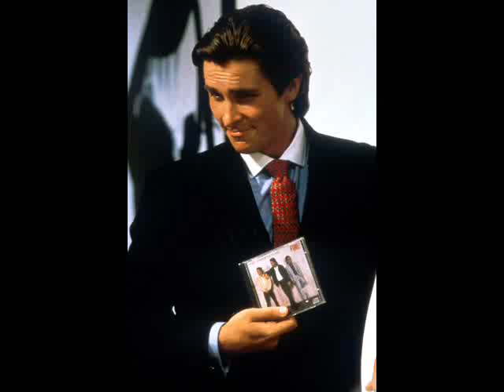American Psycho - The Dirtmitts - In The Meantime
the first film with the music of the beginning of the second movie!!!